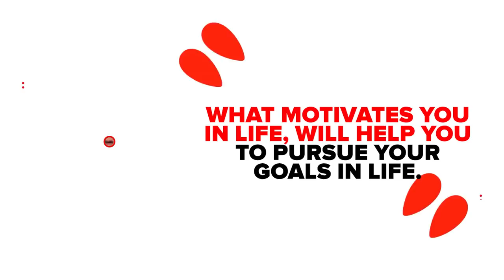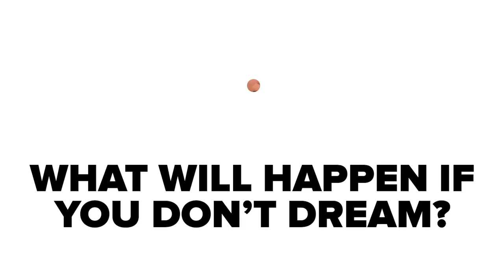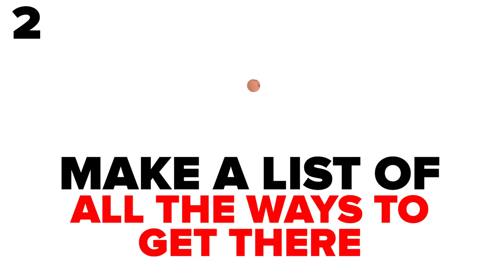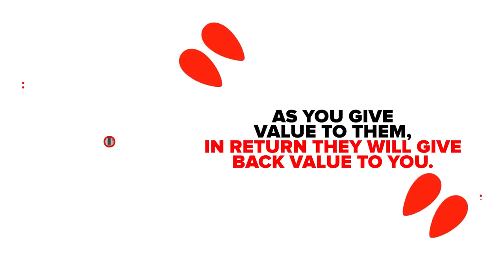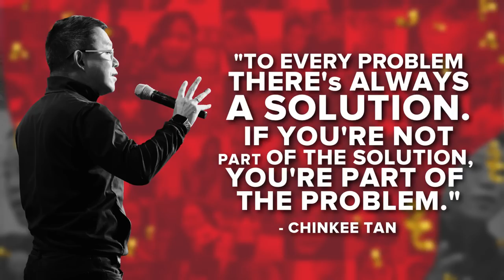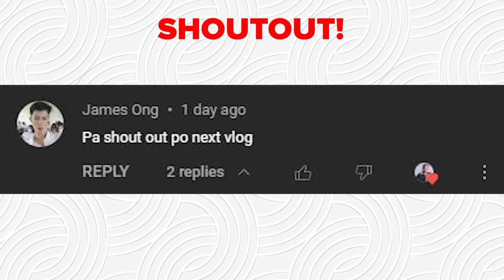How To Make Your Dreams Come True? | Chinkee Tan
HOW TO BECOME THE FIRST MILLIONAIRE IN YOUR FAMILY